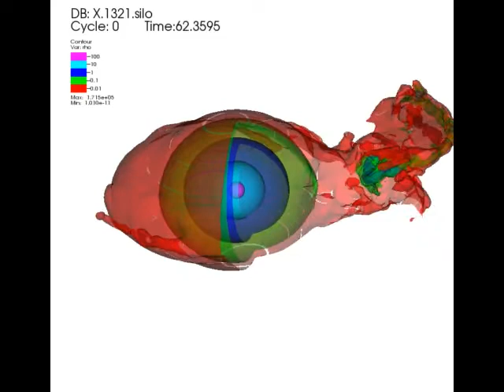HPX StellarMergerMovie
The luminous red nova, V1309 Scorpii, is known to have formed from the merger of a contact binary star system. This system merged into a single star and went nova in 2008. It was the first star to provide conclusive evidence that contact binary systems end their evolution in a stellar merger.The components of the progenitor system are two late stage main sequence stars. The evolution of the more massive star over time causes the system to cross the Darwin instability limit. This instability occurs when the sum of the spin angular momenta of the stars equals or exceeds 1/3 of the orbital angular momentum of the system. Under these conditions, the stars cannot maintain spin synchronization with the orbit, resulting in rapid merger. Our simulation begins with both stars synchronously rotating and at the onset of the Darwin instability. Around the primary's core is a radiative shell of solar composition. Enveloping the primary's radiative shell and the core of the secondary is a convective envelope common to both stars.